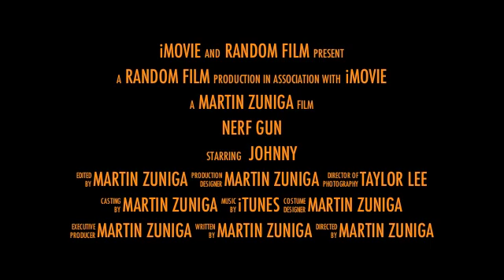Random Vid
No motive to make this